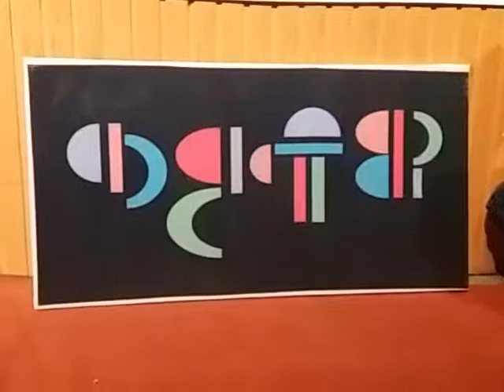Rana Banerjee is alive in our Hearts : Nivedita Shakeel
Nivedita Shakeel,Senior Journalist & social activist, Ronie Banerjee,designer & founder member Kahaanighar,Patna,Anish Ankur, Tribute to Rana Banerjee,a genius dramatist & singer, Minakshi Jha Banerjee, Founder Kahaanighar Patna & artist, Premchand Theatre Auditorium, Rajendra Nagar,